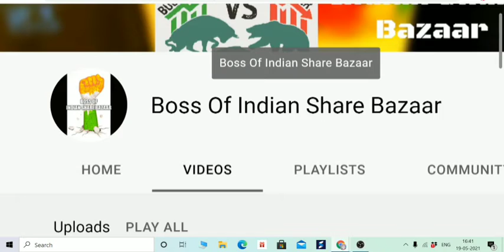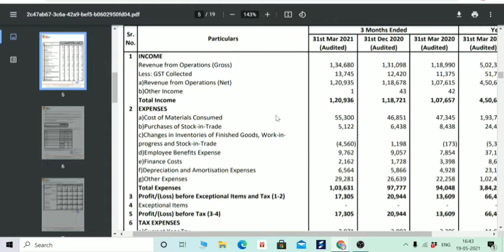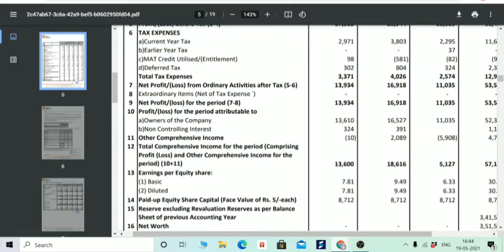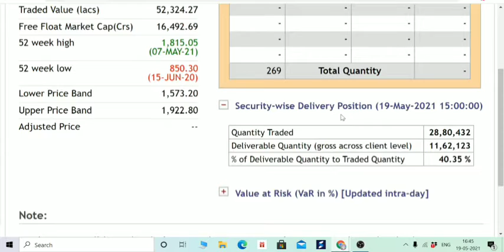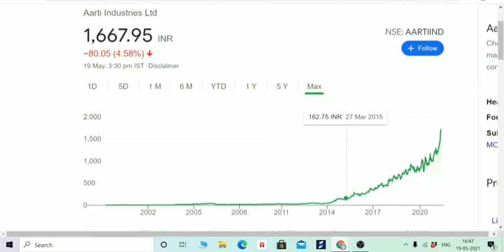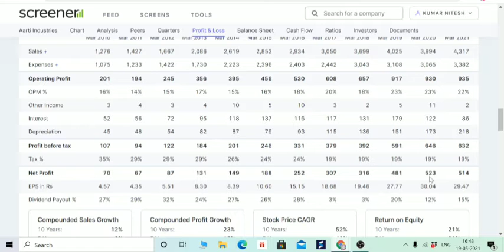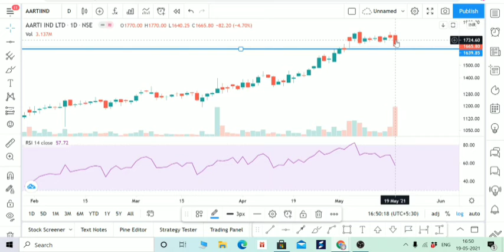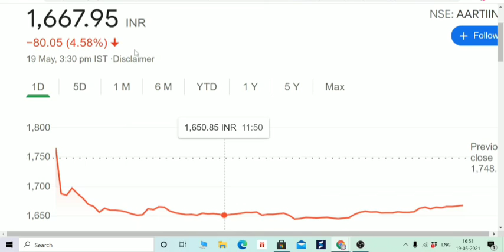1:1 का BONUS, STILL AARTI INDUSTRIES LTD STOCK FELL DOWN 5%, WHY? SHOULD WE EXIT FOR TEMPORARILY?